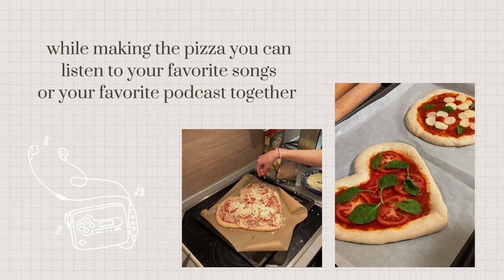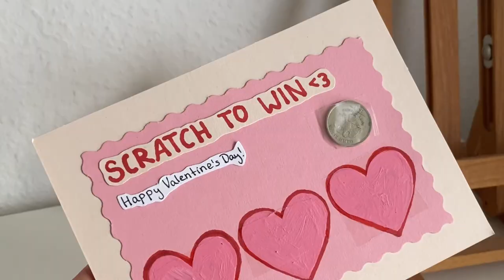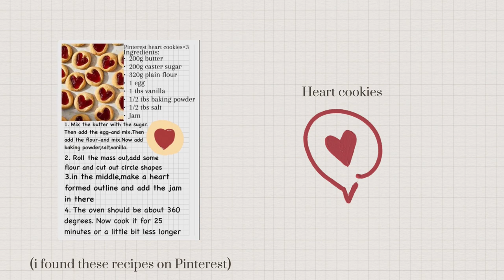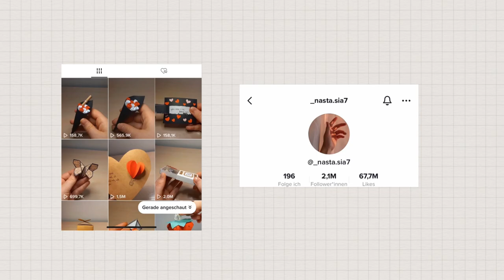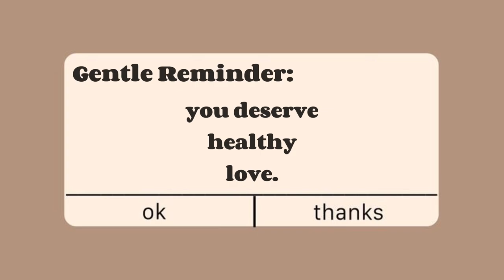Valentine’s Day Gift Ideas 💌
Hi guys :)
I finally managed to film a new diy video for you and I hope you like it 💗
My life is a little chaotic at the moment and I’m kinda struggling with my mental health a little more than usual but filming these kind of videos always
helps me be productive and creative which makes me feel better.

Ily all! ( ˘͈ ᵕ ˘͈♡)

Music
0:00-5:03
Song: Lifes alright
Artist: Silicon Estate

5:03-6:13
Song: Breathe slow
Artist: Rook1e